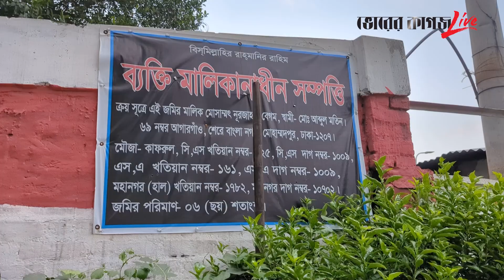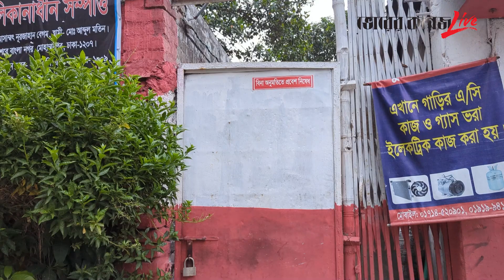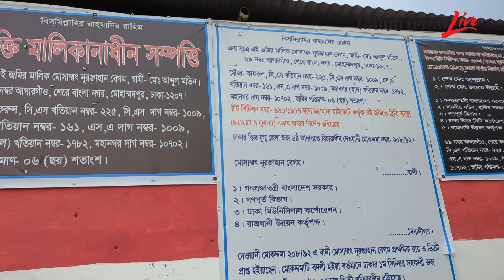রাজধানীতে রাস্তার মাঝে বাড়ি, পথচারী ও যানবাহনের জন্যে হু'ম'কি | House In Road | Bhorer Kagoj